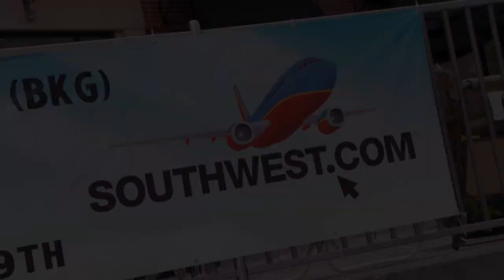Southwest Airlines Lands in Branson Missouri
Southwest Airlines officially arrives in Branson, Missouri on March 9th, 2013! Branson Airport hosted "The Ultimate Tailgate Party" to welcome the first red bellied plane into Branson Airport (BKG)!

Video created by our friends at Digital Lunchbox!